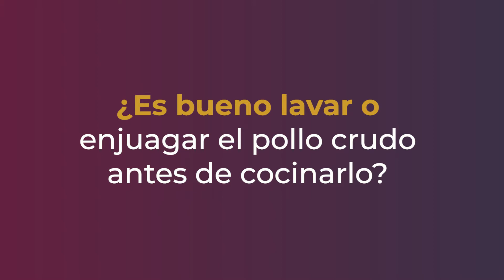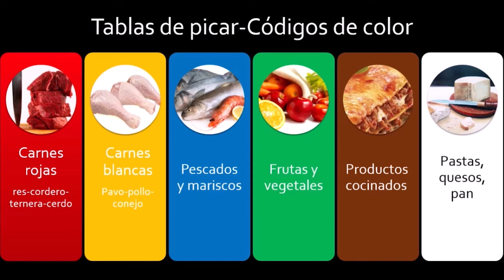Correcto lavado de la carne de pollo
¿Es bueno lavar o enjuagar el pollo crudo antes de cocinarlo? - Banco de Alimentos Alangasí - UIDE